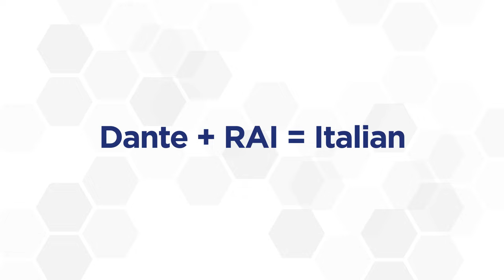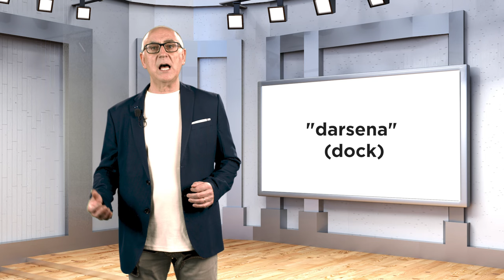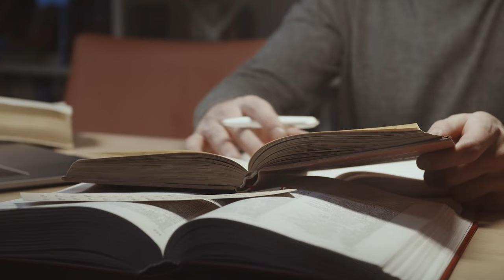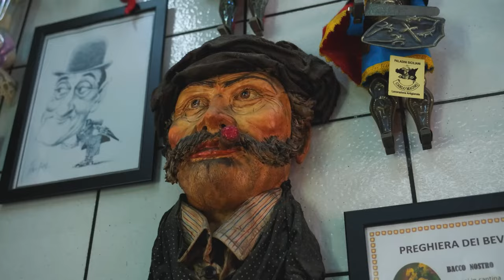Italian became official in 2007 !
🇮🇹 Did you know Italian became Italy's official language only in 2007? 🤯 Dive into the rich history of this melodious tongue, from Latin roots to Dante's influence. How does language shape a nation's identity? 🗣️📜 ItalianLanguage LinguisticEvolution Italy 🌍

⏱️ TIMESTAMPS ⏱️
0:00 Intro
01:07 From Latin Roots to Modern Melodies: The Evolution of Italian
04:45 Dante and His Literary Legacy: Shaping the Italian Language
07:15 Unification and Identity: Italian as the Official Language
08:40 Conclusion